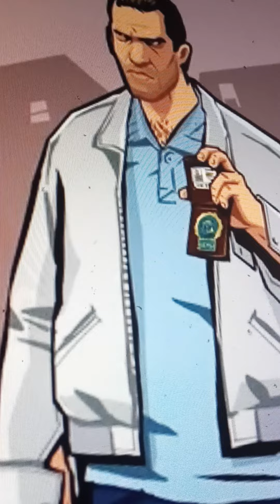Officer Jacobs invites Wade Heston to his house for lunch